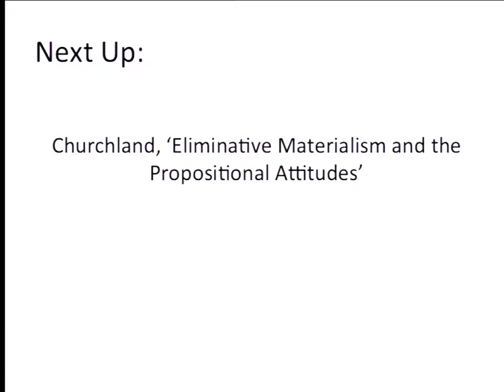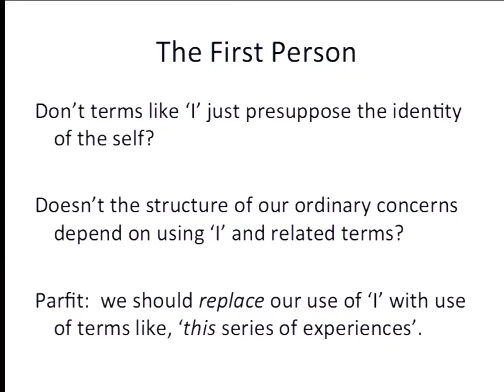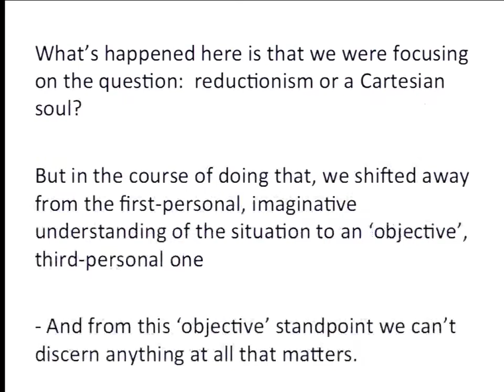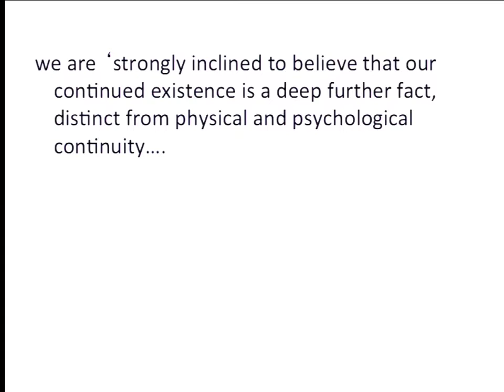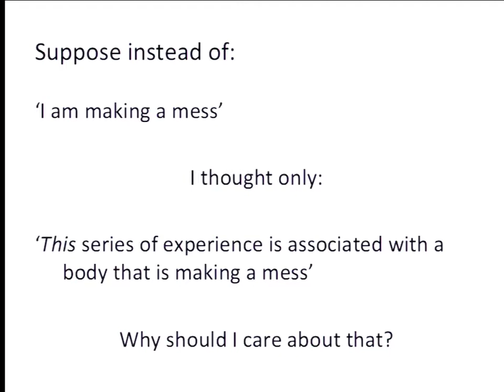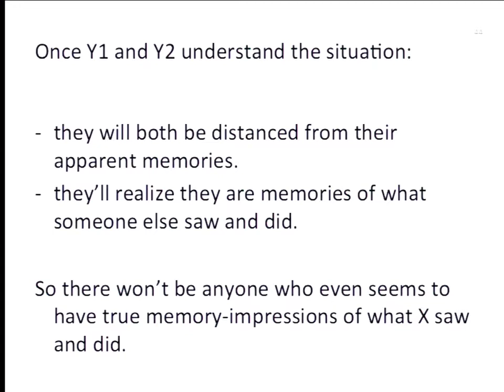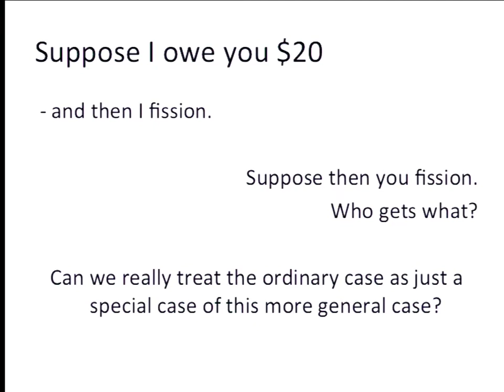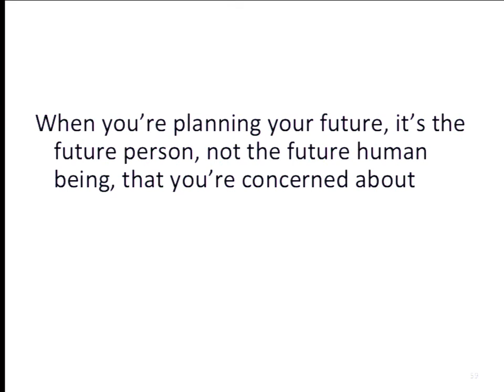Philosophy 3 Lecture 23 Derek Parfit's "Personal Identity" III